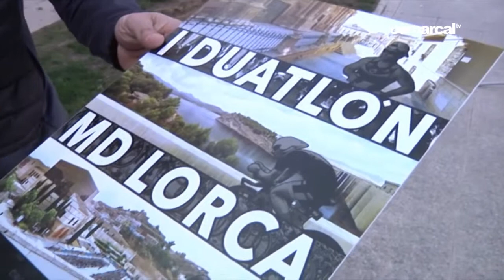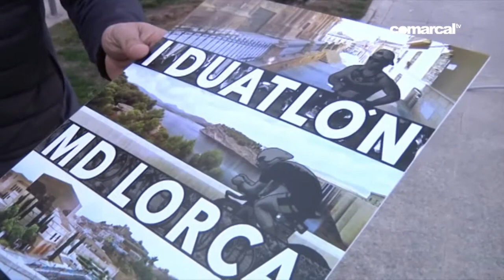COMARCAL DEPORTES 17 MARZO 2019 JUAN BASTIDA, I DUATLON MD LORCA